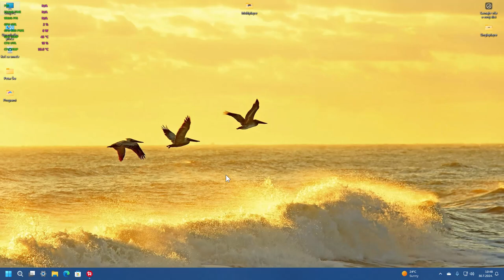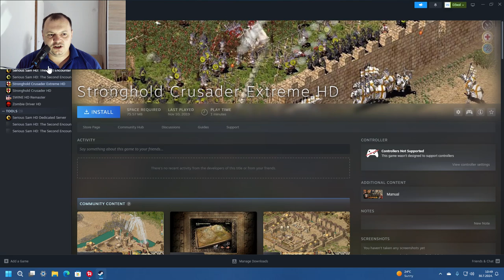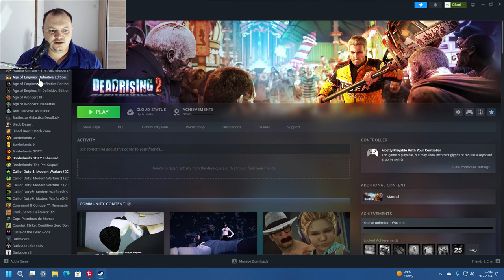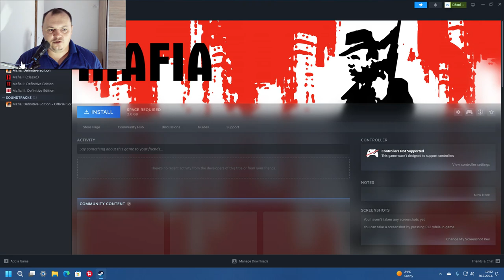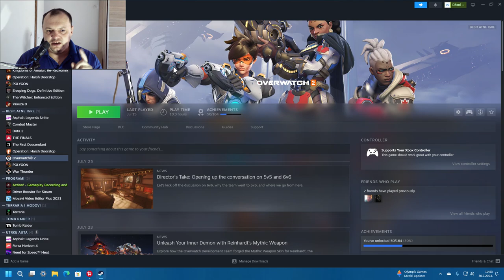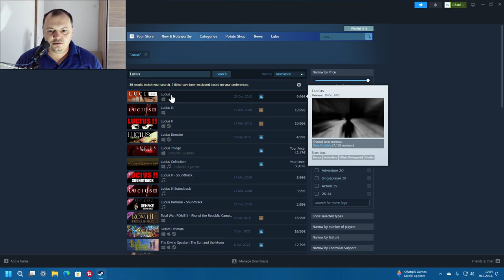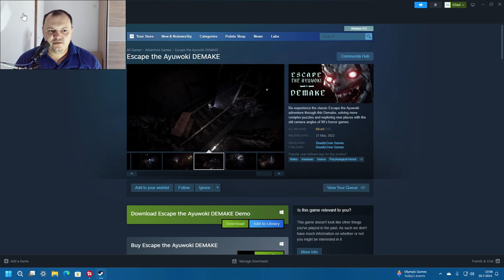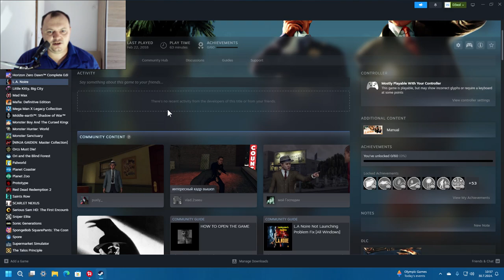Tematski video — Kakve su to HD igre, što su to REMASTERI, REMAKE i DEMAKE igre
Pogledajte i saznajte kakve su to igre i što je drukčije kod njih, uživaj te.